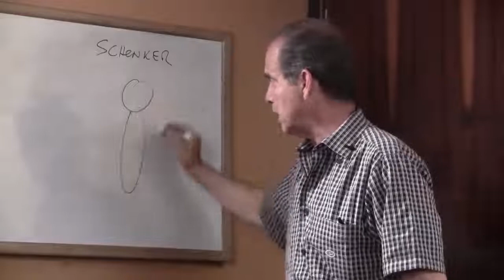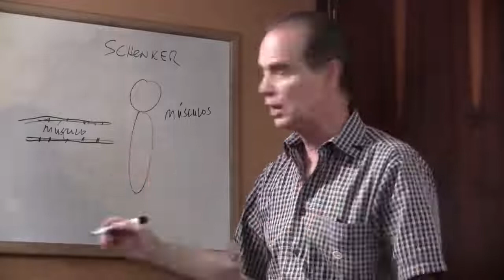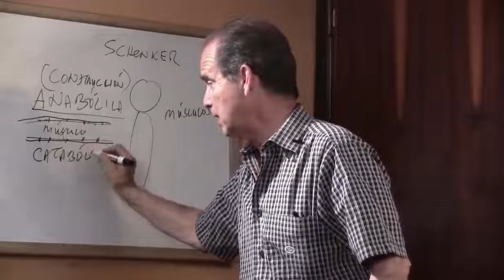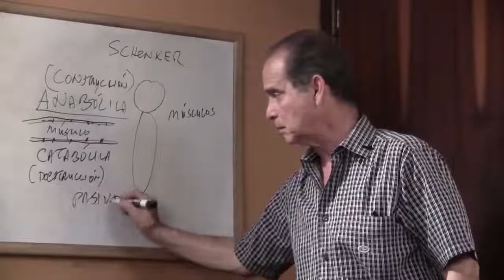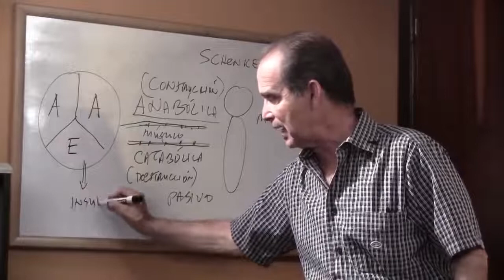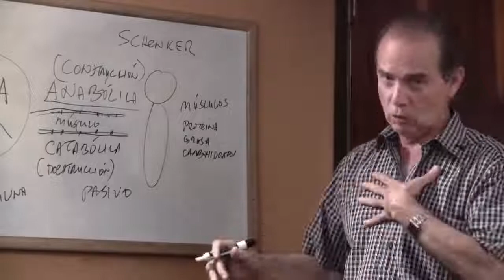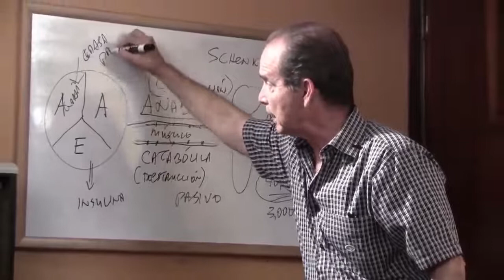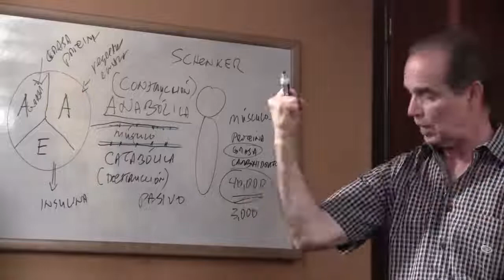CÓMO GANAR MASA MUSCULAR RÁPIDAMENTE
Episodio #1170  de MetabolismoTV con Frank Suárez.